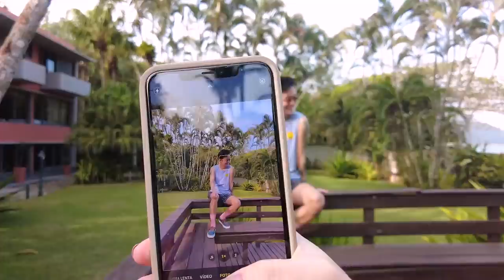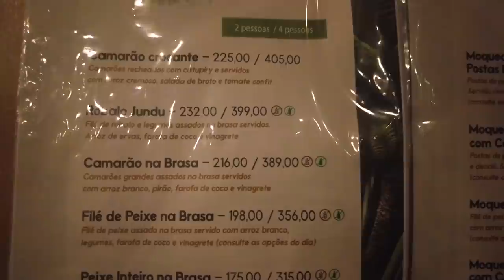FAMÍLIA BUSCAPÉ NA PRAIA 🏖 🤣🎉 VLOG EM UBATUBA 🎉